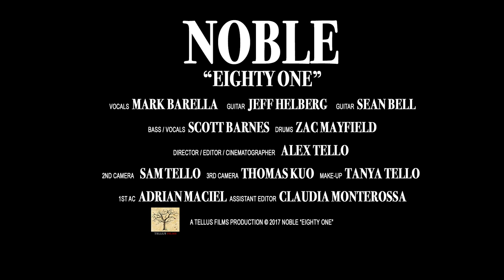Noble - Eighty One (OFFICIAL MUSIC VIDEO)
Dreambound

Artist: Noble (featuring members of Oh, Sleeper, Confide, Attack Attack!, In Fear and Faith, and At the Skylines)
Song: Eighty One
Album: Single (2017)
Hometown: Los Angeles, California

Lyrics:

Can I escape from you?
Every demon I face, you mirror me.
Is this too much weight for you?
Just let me breathe,
Why am I suffocating?
Why am I masquerading?
Please just let me see the truth.

Every second I fail,
To grasp the difference of hell and the place of beauty I once felt.

Eventually we all get burned,
By the sun beyond the clouds.
Make a choice right now.
I can feel it now.
We can find a way somehow.

Why can't I count on you?
I always thought you're the better me.
Lost in the space between, standing on
Two feet or six feet deep.

Bleed and bleed away.
Just to numb the pain.
Just to find my place.
Carry on.

Down and down we sink.
Feel the pressure take me.
Just let me speak.

Beauty in the fail,
We'll stay gold and persevere.
Hold on.
They won't forget you.

We can find a way find a way.

Don't go. (Last chorus drawn out scream)